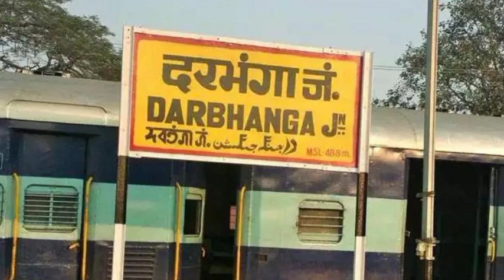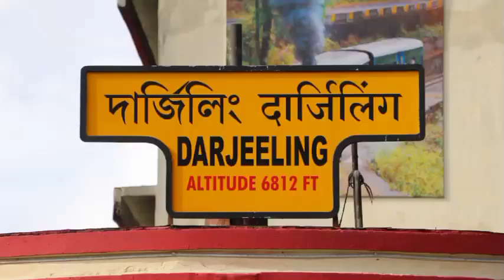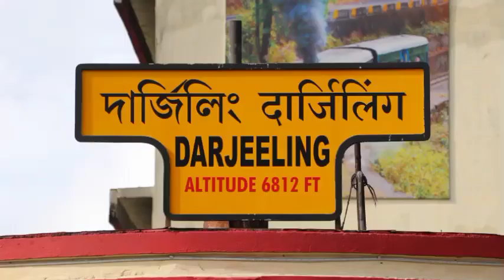दरभंगा से दार्जिलिंग ट्रेन || दार्जिलिंग पैसेंजर || New Jalpaiguri To Darjeeling || Daily Train 🚆